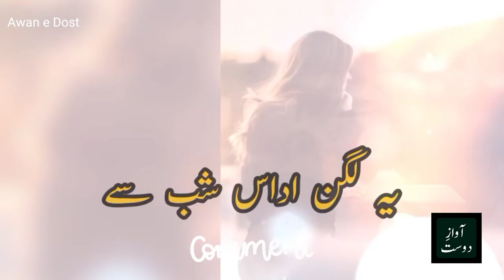Yeh chubhan aklay pan ki II Deep line Poetry II Urdu Poetry II Urdu Poetry Status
Yeh chubhan aklay pan ki
Deep line Poetry I
Urdu Poetry